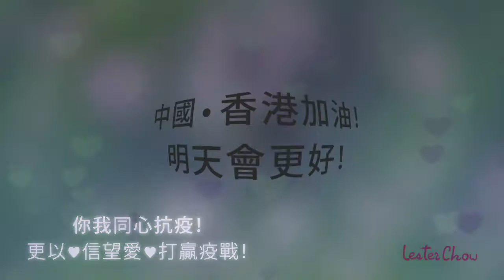你我同心抗疫！💪打贏疫戰🤛🏻 Fighting the epidemic - no virus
你我同心抗疫！💪
更以🌸信望愛❤️打贏疫戰🤛🏻

中國・香港加油！
明天會更好！